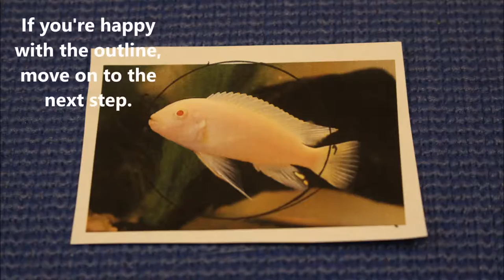Easy DIY Upcycling Project: How To Make Photo Frames/Coasters From Candle Lids!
This is a recent project I was working on to reuse some of my Jewelry In Candles glass lids. The lids are super thick and elegant looking, making great photo frames to display your favorite photos! They also make great coasters. :)